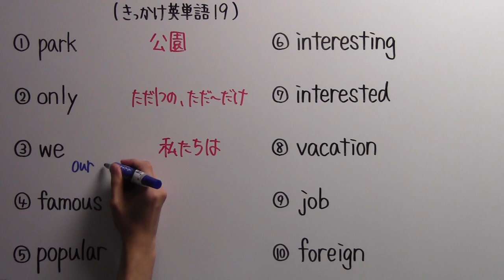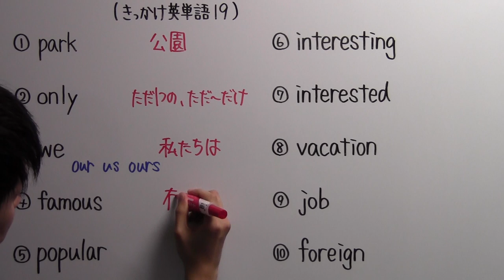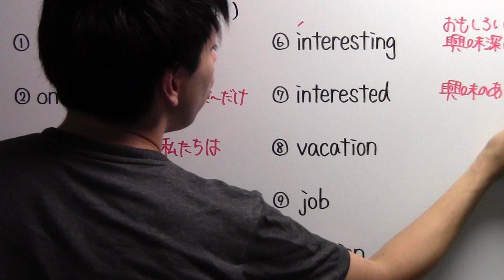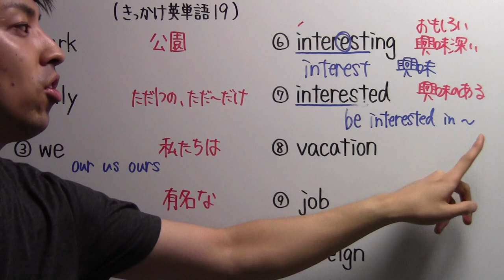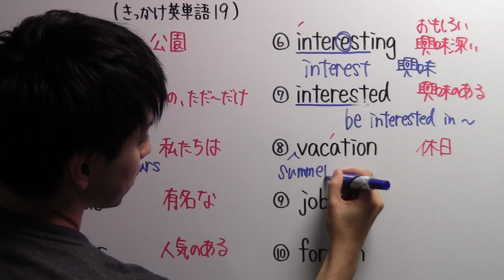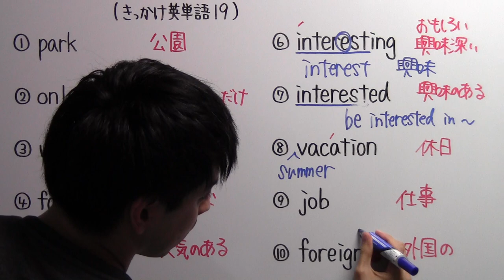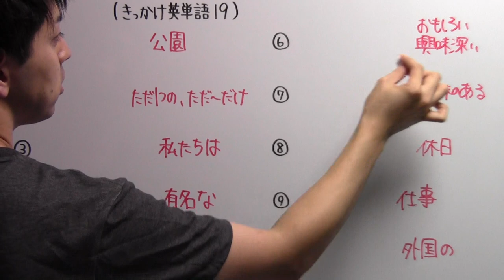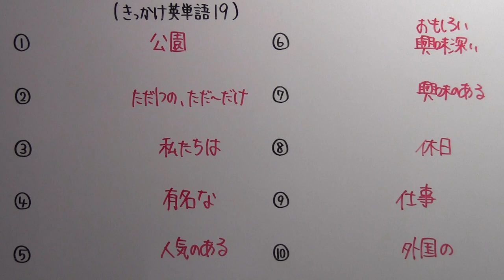【きっかけ英単語－１９】